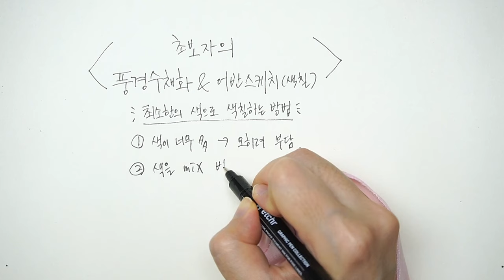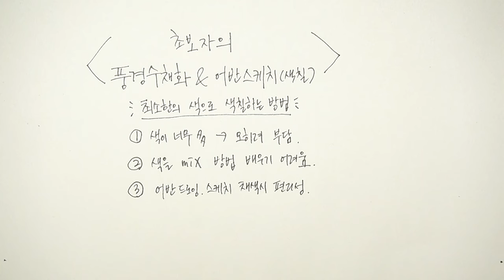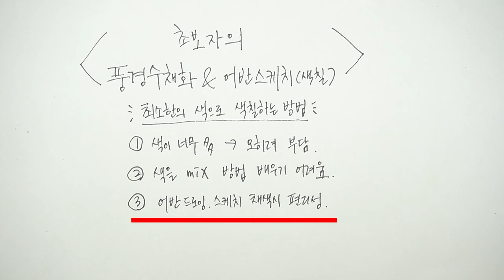풍경수채화&어반드로잉 3색만으로 그릴 수 있게 만들어 드림/Feat.띤또레또 체리우드 케이스 팔레트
* 띤또레또의  '체리우드 케이스 하프문_ 포켓 브러쉬 팔레트' 2024년 7월 31일까지 아래 링크로 구입시 35% 할인된 가격으로 구매 가능합니다.

📸CAMERA
SONY a6400( 30mm f3.5 Macro ), iPhone12
🎤MIKE
블루예티X
🎬EDIT PROGRAM